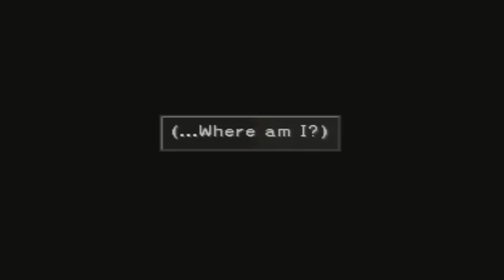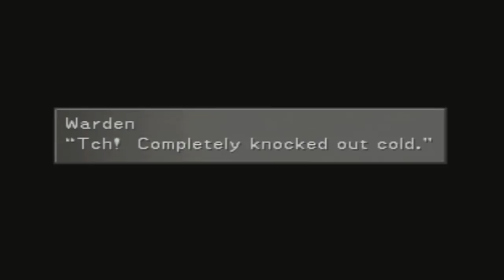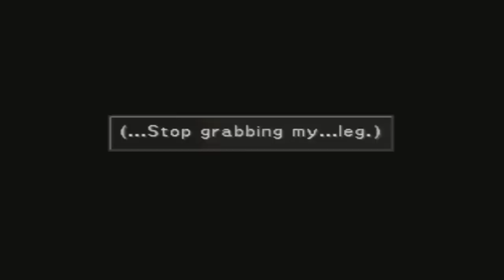Final Fantasy VIII - Part 27: Prison Break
When was the last time in an RPG the hero's DIDN'T try to escape?